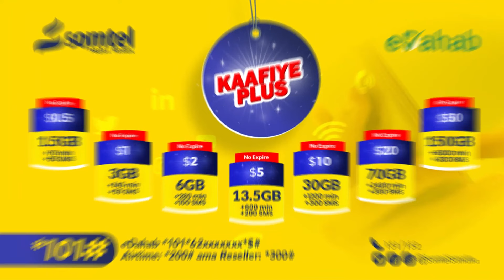Shacabka Ceeldheer Oo Qoryaha U Qaatay Si Ay Isaga Xoreeyaan AS.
Waxgaradka Ceeldheer oo ugu baaqay Shacabka in ay qoryaha u qaataan sidii ay isaga xoreyn AS.